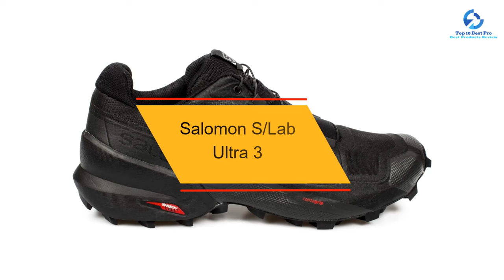Top 10 Best Trail Running Shoes in 2024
➜ Links to the Best Trail Running Shoes we listed in this video:
Check Price on aliexpress
🔶 10.Salomon S/Lab Ultra 3
🔶 9.  Hoka Torrent 3
🔶 8. Brooks Divide 4
🔶 7.HOKA Speedgoat 5
🔶 6.Saucony Peregrine 13 - Women's
🔶 5.Salomon Speedcross 6 - Women's
🔶 4.Altra Lone Peak 7
🔶 3.Hoka Tecton X 2
🔶 2.Hoka Challenger 7
🔶 1. Brooks Catamount 3

Top 10 Best Pro is a participant in the Amazon Services LLC Associates Program, an affiliate advertising program designed to provide a means for sites to earn advertising fees by advertising and linking to Amazon.com. As an Amazon Associate, I earn from qualifying purchases.